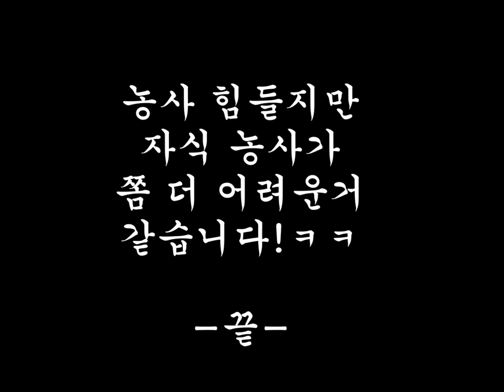표고버섯 농장의 대 위기 - 20대 농부 브이로그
충남 예산에서 표고버섯 농장을 운영하는 20대 농부 가족의 일상, 육아, 농촌 이야기 브이로그입니다!

어제 표고버섯 농장이 대 위기를 맞았어요...
영상에서 확인하실 수 있습니다^^!